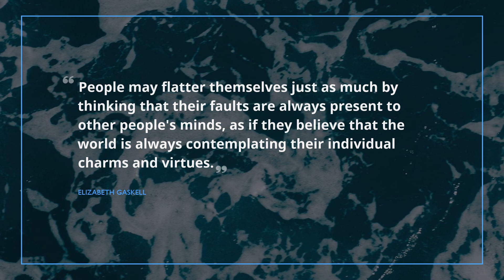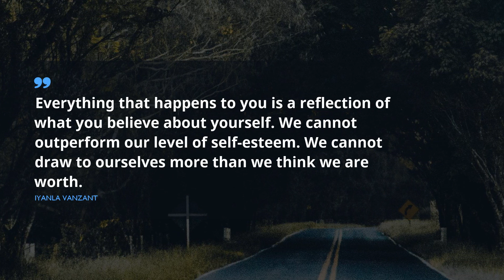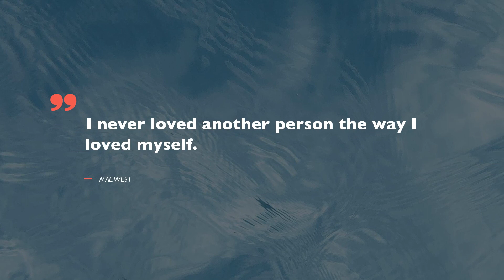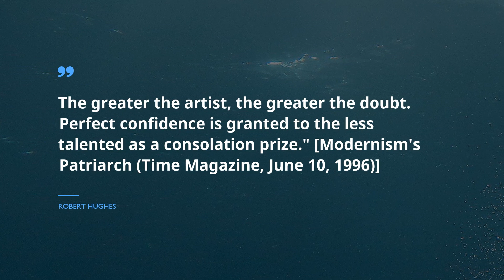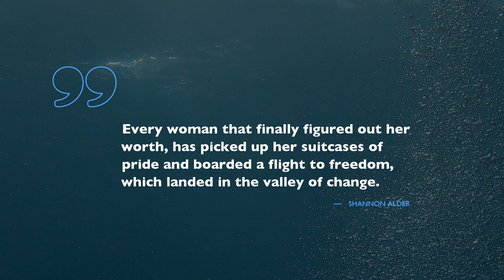Top 20 Quotes about Self Esteem / Famous Quotes / Wisdom Quotes / Quotes for lovers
Check out our timeless selection of supreme quotes about Self Esteem that our intelligent experts picked for you. The program includes words of wisdom from such honorable personalities as Harvey Fierstein, Henry Ford, and Dan Pearce.
You will discover the total number of citations in description under the video clip.
 Take a look on this tangled world through a small but spectacular expression. Any of these brilliant citations about Self Esteem can improve your quality of life by optimizing your expectations from Self Esteem. Gathered by us, these outstanding expressions will awake your creativity and help you glance on your way of life with a fresh eye.

Place the best quotes about Self Esteem into your profile on Snapchat, Instagram, Tinder, Facebook, Skype, WhatsApp page or just keep them to your online diary.

Enjoy 20 superb quotations about Self Esteem:
1) Never be bullied into silence. Never allow yourself to be made a victim. Accept no one's definition of your life, but define yourself.
 ― Harvey Fierstein

2) People may flatter themselves just as much by thinking that their faults are always present to other people's minds, as if they believe that the world is always contemplating their individual charms and virtues.
 ― Elizabeth Gaskell

3) My best friend is the one who brings out the best in me.
 ― Henry Ford

4) I care for myself. The more solitary, the more friendless, the more unsustained I am, the more I will respect myself.
 ― Charlotte Brontë

5) In youth, it was a way I had,
To do my best to please.
And change, with every passing lad
To suit his theories.

But now I know the things I know
And do the things I do,
And if you do not like me so,
To hell, my love, with you.
 ― Dorothy Parker

6) I prefer to be true to myself, even at the hazard of incurring the ridicule of others, rather than to be false, and to incur my own abhorrence.
 ― Frederick Douglass

7) Everything that happens to you is a reflection of what you believe about yourself. We cannot outperform our level of self-esteem. We cannot draw to ourselves more than we think we are worth.
 ― Iyanla Vanzant

8) There is no magic cure, no making it all go away forever. There are only small steps upward; an easier day, an unexpected laugh, a mirror that doesn't matter anymore.
 ― Laurie Halse Anderson

9) I am beginning to measure myself in strength, not pounds. Sometimes in smiles.
 ― Laurie Halse Anderson

10) One's dignity may be assaulted, vandalized and cruelly mocked, but it can never be taken away unless it is surrendered.

11) The greatest thing in the world is to know how to belong to oneself.

12) Self-talk reflects your innermost feelings.
 ― Dr. Asa Don Brown

13) I never loved another person the way I loved myself.
 ― Mae West

14) I used to be self conscious about my height, but then I thought, fuck that, I'm Harry Potter.
 ― Daniel Radcliffe

15) The better you feel about yourself, the less you feel the need to show off.
 ― Robert Hand

16) Rejection is an opportunity for your selection.
 ― Bernard Branson

17) The greater the artist, the greater the doubt. Perfect confidence is granted to the less talented as a consolation prize."

[Modernism's Patriarch (Time Magazine, June 10, 1996)]
 ― Robert Hughes

18) Every woman that finally figured out her worth, has picked up her suitcases of pride and boarded a flight to freedom, which landed in the valley of change.
 ― Shannon Alder

19) People who love themselves, don’t hurt other people. The more we hate ourselves, the more we want others to suffer.
 ― Dan Pearce

20) It's not my responsibility to be beautiful. I'm not alive for that purpose. My existence is not about how desirable you find me.
 ― Warsan Shire
You will find numerous great quotes based on life experience of famous people about Self Esteem here, just follow this constantly updating channel with gigantic database for any mood. Get inspired with Famous Quotes!

These phrases of encouragement contain more than simple words from famous movie stars, businessmen, philosophers, or singers. Here, in Famous Quotes, there is a collection of wisdom from the most popular books.
Did you find something useful here? Do you know a more appropriate phrase about Self Esteem? Please tell us your opinion in the comments under the video.